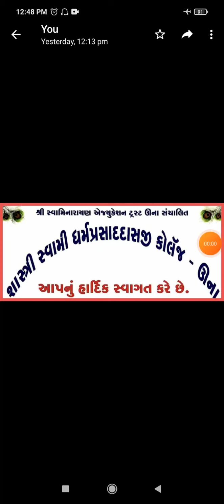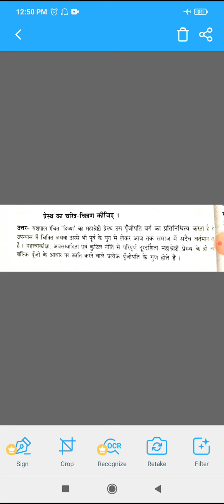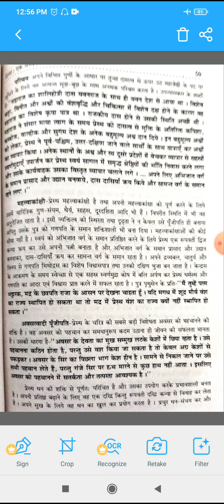SyBA Sem4 ગૌણ 2 હિન્દી દિવ્યા મેં પ્રેસથ કા ચરિત્ર ચિત્રણ ભાગ 1